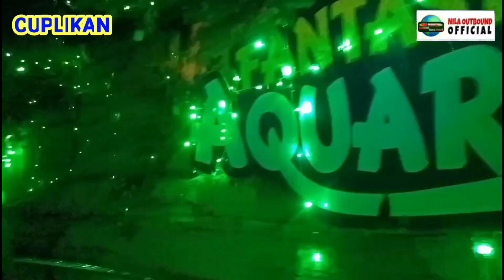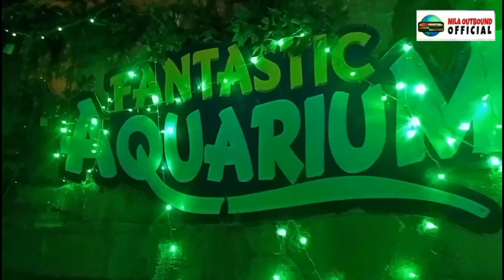Edukasi & Rekreasi PG TK AL HIKMAH GRESIK di JP2 Museum Satwa-Spot Selfie-Screet Zoo